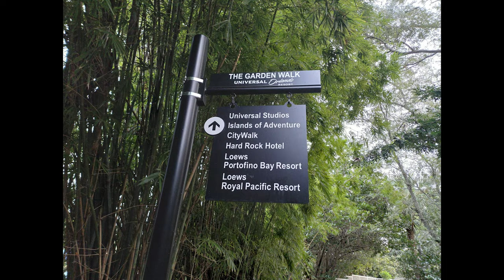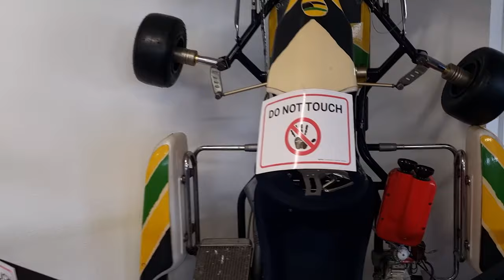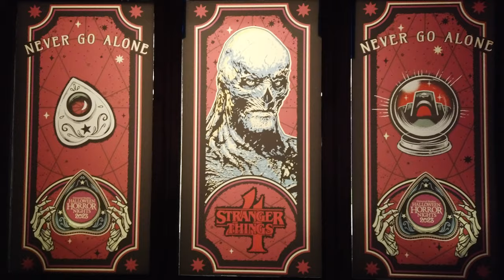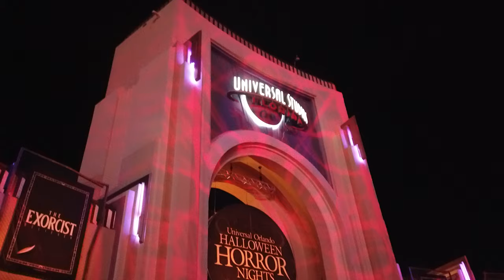Florida 2023 - Day 6 - Lazy day with karting and HHN